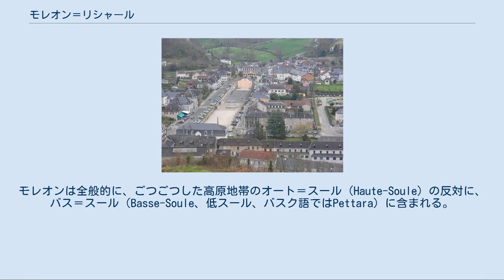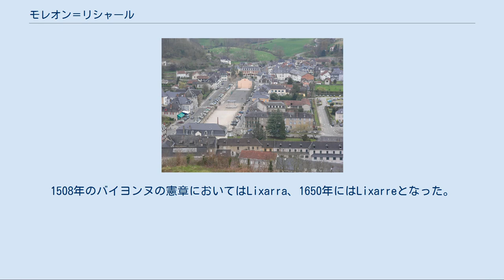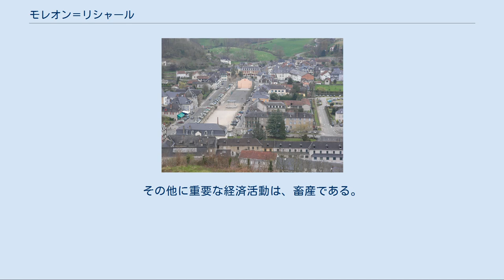モレオン＝リシャール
マウレ＝レシタレまたはモレオン＝リシャール （バスク語:Maule-Lextarre、フランス語:Mauléon-Licharre）は、フランス、ヌーヴェル＝アキテーヌ地域圏、ピレネー＝アトランティック県のコミューン。
 モレオン城 大西洋から約100km内陸にあるモレオン＝リシャールは、フランス領バスクのスール地方の歴史的中心地で、ピレネー山脈のふもとにある。
モレオンは全般的に、ごつごつした高原地帯のオート＝スール（Haute-Soule）の反対に、バス＝スール（Basse-Soule、低スール、バスク語ではPettara）に含まれる。
 古い封建時代からの町であるモレオンは、オロロン川の支流であるセゾン川の右岸につくられた。
城の廃墟がたつ丘のふもとである。
左岸にある古いリシャールの町並みは、現代的な農業地域である。
新しい住宅地が谷へ向かって伸びている。
 Mauléonの名は12世紀半ばのバイヨンヌの特許状台帳に登場する。
Malleonは1276年のガスコーニュ公国時代、ナヴァランクス（fr）の1387年の公正証書においてlo marcadiuとbastide de Mauleoo、1454年のバイヨンヌの憲章においてはMalus-Leo、1460年にはMauleoとMauleon de Sole、1650年にはMauleonであった。
 リシャールの名は1385年にlo noguer de Lixarreとして記載されている。
1508年のバイヨンヌの憲章においてはLixarra、1650年にはLixarreとなった。
 1261年、イングランド王エドワード1世は、スール子爵を従属させようとこの地でイングランドの軍事力を見せようとした。
彼はスール地方の一定の町の防御を固めることにした。
丘の上の町を守っていた中世の城壁は現在は壊されてしまって確認できない。
モレオンは、広い長方形の広場沿いに住宅が一列に並んでいる。
 モレオンには王が派遣した代官が駐在し、代議員を持ってもいた。
一方リシャールには裁判所があった。
2つのコミューンは1841年3月に合併した。
 モレオン＝リシャールはエスパドリーユなどのサンダル製造の中心地である。
スニーカー、ブーツ、ゴム長靴が製造されており、およそ2000人の男女が雇用されている。
その他に重要な経済活動は、畜産である。